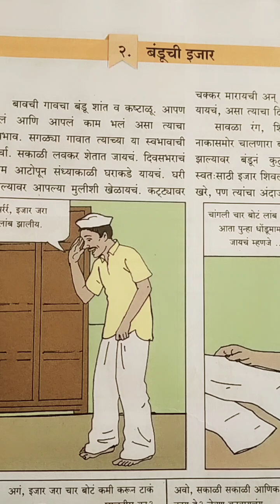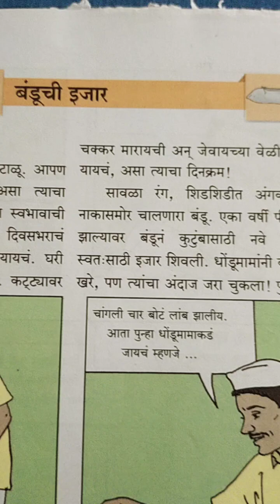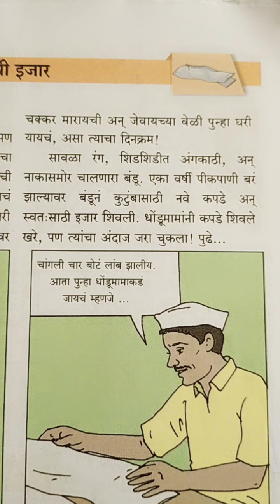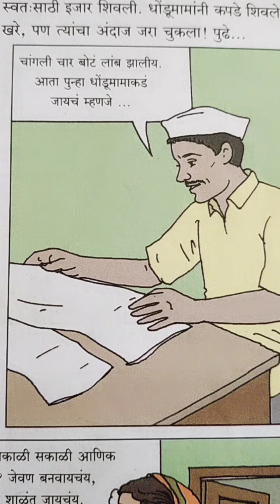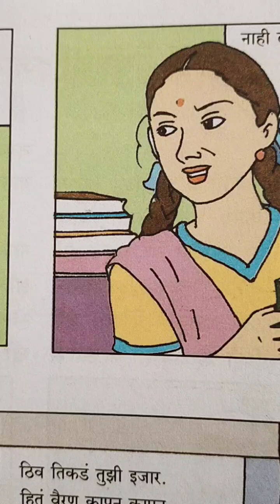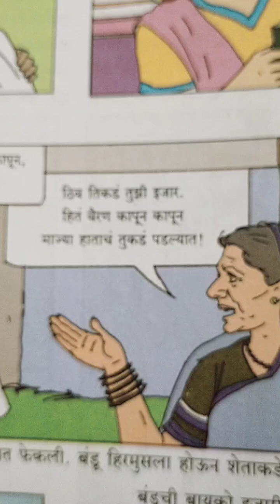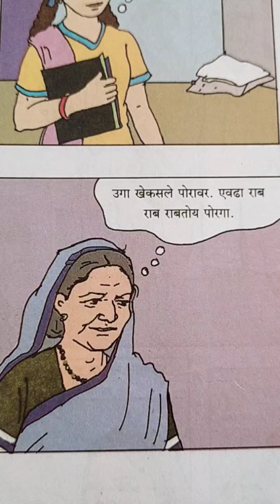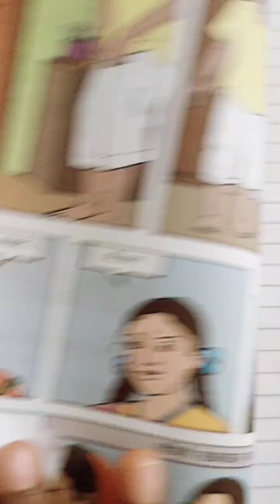इयत्ता - पाचवी : धडा दुसरा, बंडूची इजार